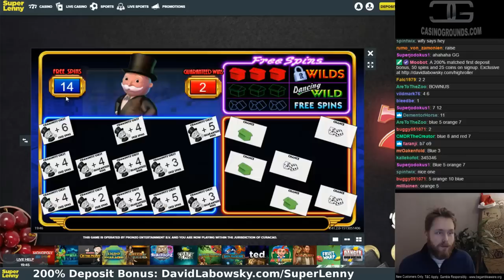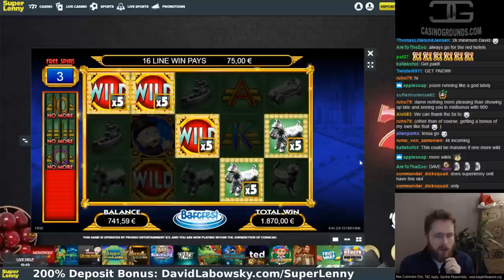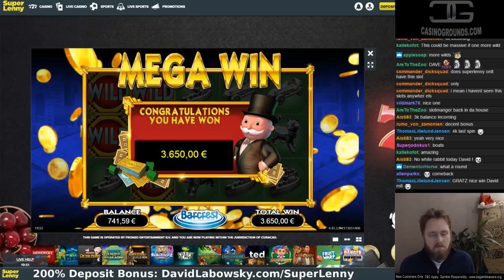Monopoly Big Event BIG BETS Huge Bonus